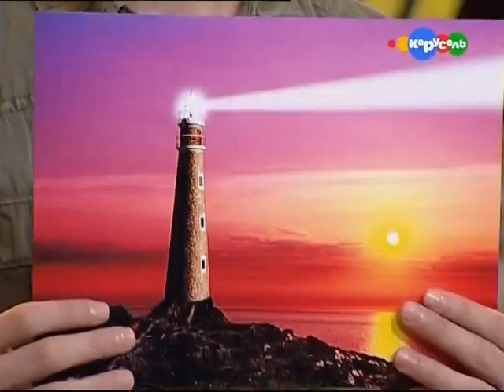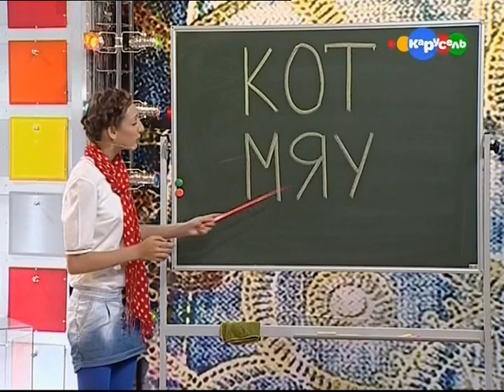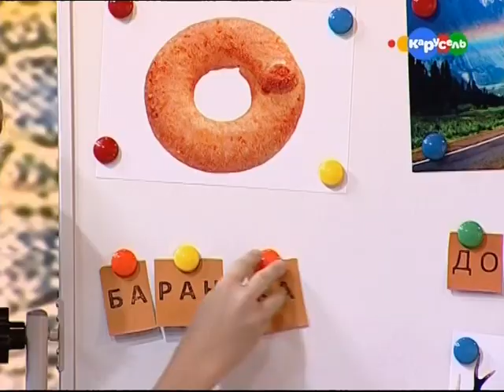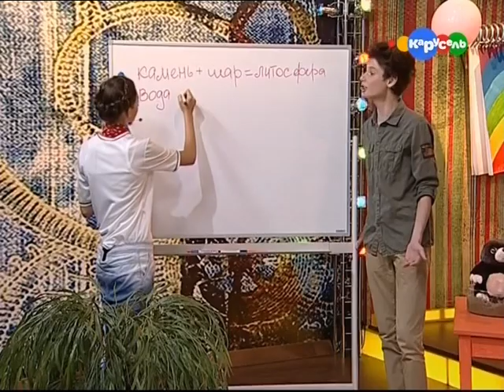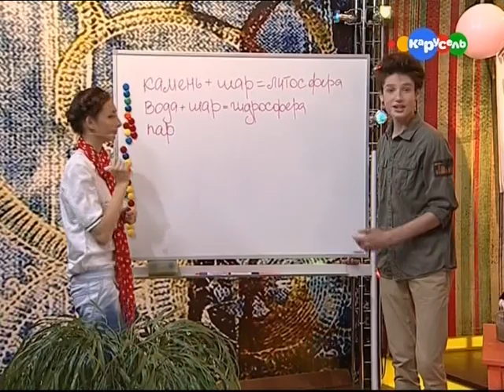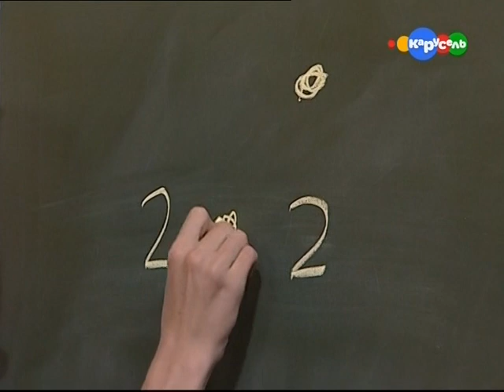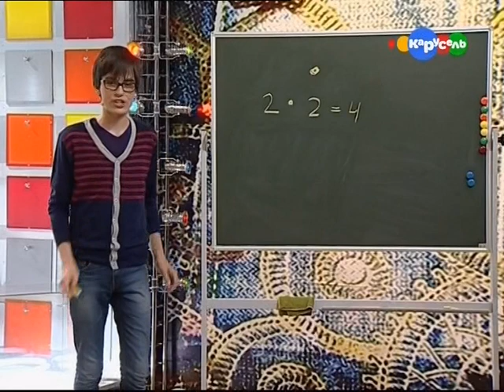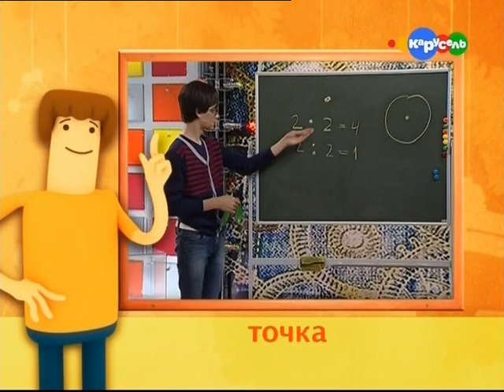# 11 Служба спасения дом.задания (Влад), 17.10.2012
Концерты группы Герои в декабре:
15 декабря - Воронеж, Дом Актера, 19-00 Билеты во всех кассах города
16 декабря - Минск, Клуб "Орион", 22-00
30 декабря - Москва, Крокус Экспо (Красный зал), 18-30 Билеты в гор.кассах (в метро и около) и в Центр.кассе КЗ МИР на Цветном Бульваре